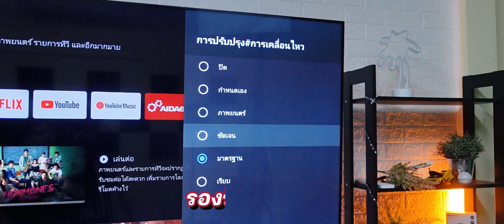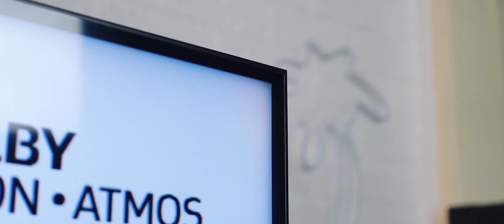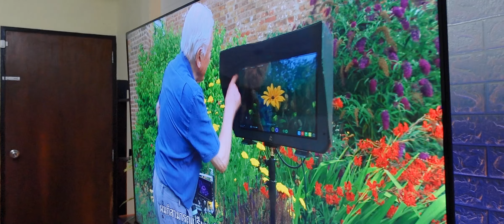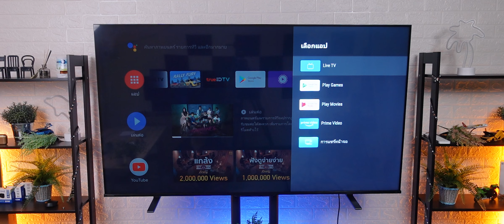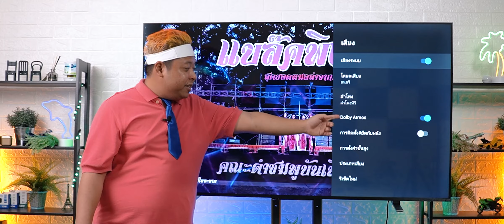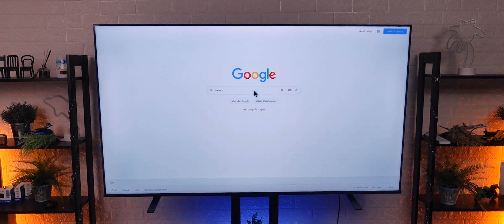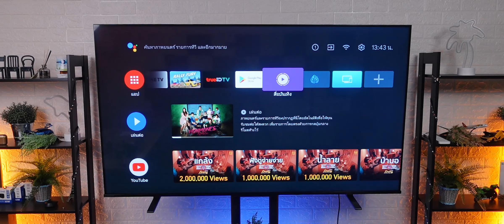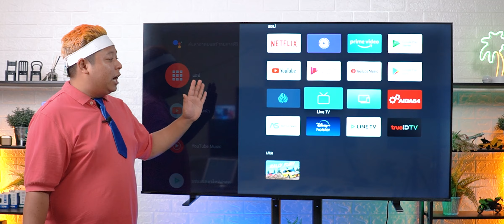ทีวี 4K Toshiba M550 Series ขนาด 65 นิ้ว ใหญ่มโหฬารกับงบ 2หมื่นปลายๆ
-- Timeline --
0:00 ทีวี 4K Toshiba M550 Series
3:39 เทคโนโลยี 4K Upscale
4:31 ปรับตั้งค่า Dolby Vision
6:53 เทคโนโลยี MEMC
8:29 เสียงจากลำโพงรอบทิศทาง
12:50 รีโมท และ คำสั่งเสียง
14:27 เชื่อมต่อ Wifi 5 Ghz
17:21 การต่อภาพไร้สายจากมือถือ
18:19 ทดสอบการตอบสนอง RAM
19:31 สรุปการใช้งาน

ดูตัวแทนจำหน่ายได้ที่